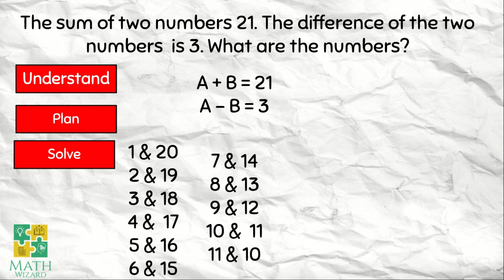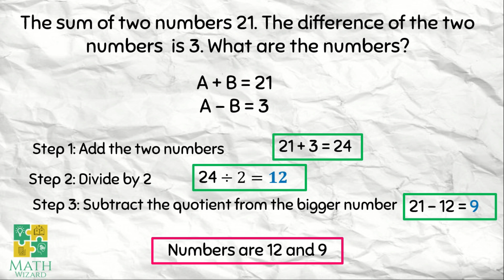Solving Multistep Routine & Non Routine Word Problems Involving Division & other Operations | Part 2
This is continuation of Solving Multistep Routine and Non Routine Word Problems Involving Division & other Operations | Part 2